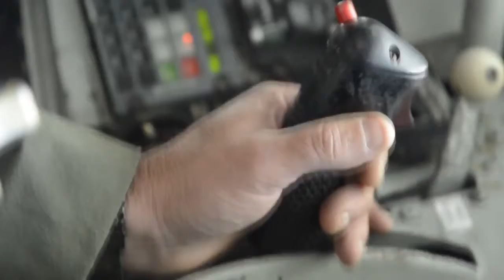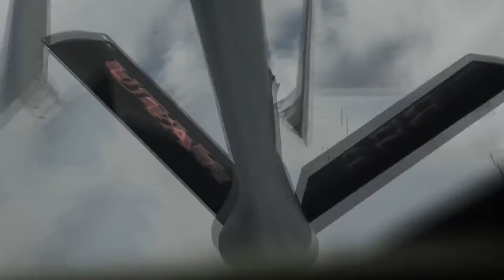F-15 Resupply Training for 20mm Rounds and Missile Loading Military Documentary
Description:
Airmen from the USAF train to load several F-15 Eagles with missiles and 20 mm training rounds during a large training exercise.